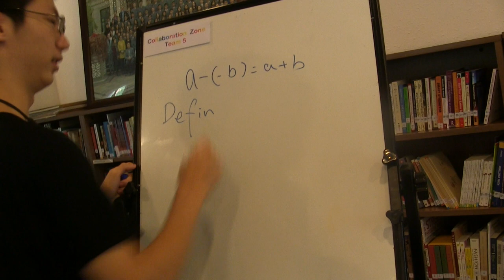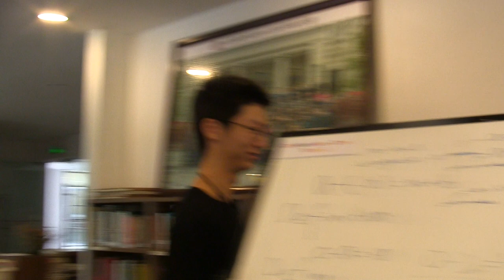Library - Hangzhou CIS 2017